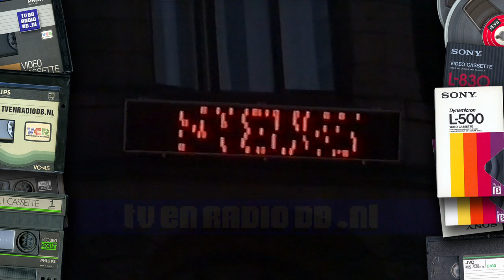TV: Laatste Nieuws (19950807) | Commerciële televisie | Publieke omroep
Complete aflevering van het programma Laatste Nieuws van de VPRO over de strijd tussen commerciële televisie en de publieke omroep. Uitgezonden op maandag 7 augustus 1995.